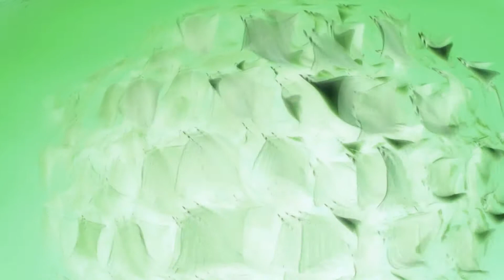Mobulon - KorgSpeak w/ Steve & Dave